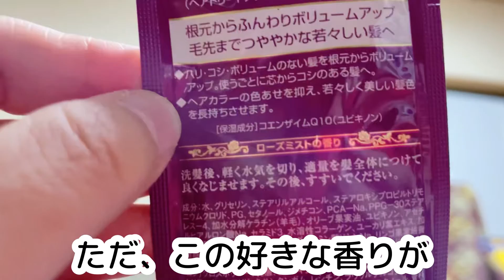ヘアトリートメントの試供品 過食で罪悪感が の２本です。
よろしくお願いします
（●´ω｀●）